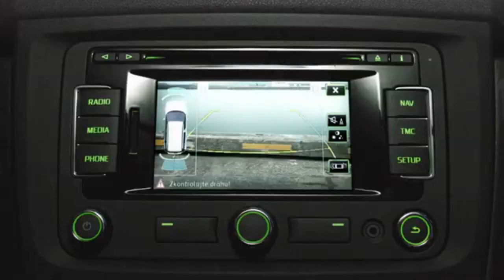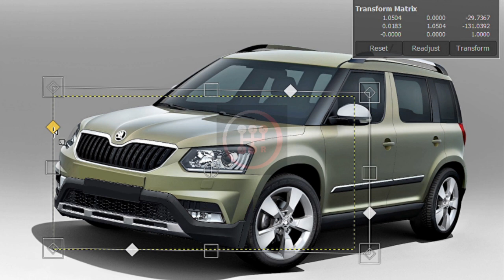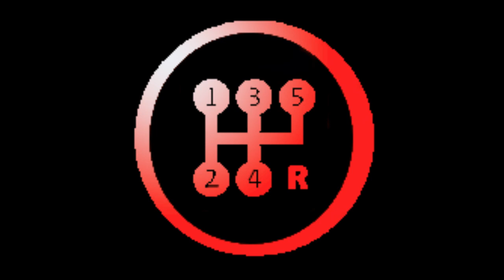2022 Skoda Yeti Rendered| Skoda Yeti Modernized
What if the Skoda Yeti was still around in 2022?
Would we still want the Kushaq?